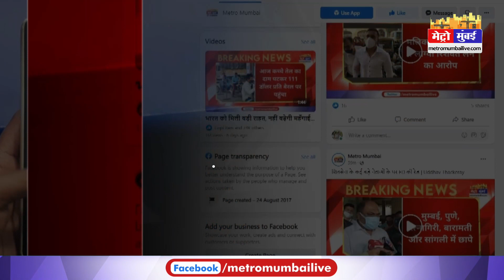ज्ञानवापी का असर गोवा तक पहुंचा, राज्य में ध्वस्त मंदिरों का जीर्णोद्धार होगा, CM की घोषणा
Goa Temples: ज्ञानवापी का असर गोवा तक पहुंचा, राज्य में ध्वस्त मंदिरों का जीर्णोद्धार होगा, CM प्रमोद सावंत की घोषणा